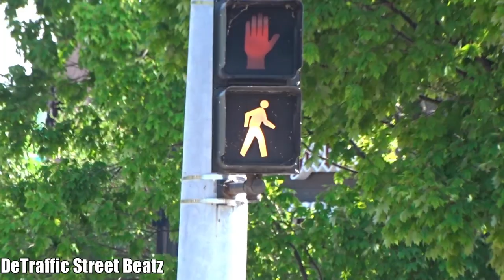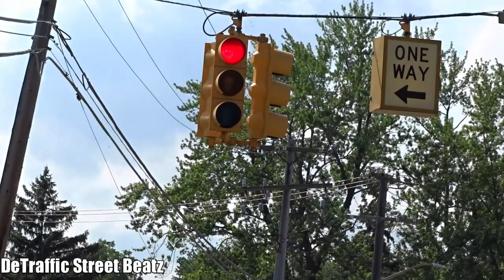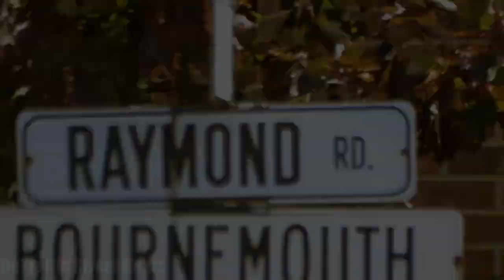Traffic Lights Very Long Yellow Phase & Old Flashing Pedestrian Signals | Mack & Bournemouth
I think something is wrong with the controller at this intersection the yellow lights is on for to many seconds very weird